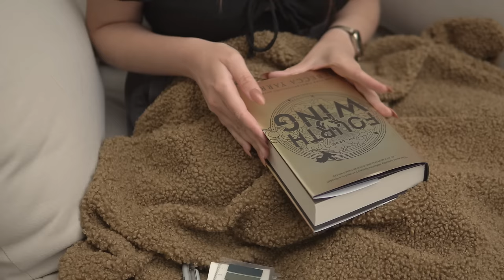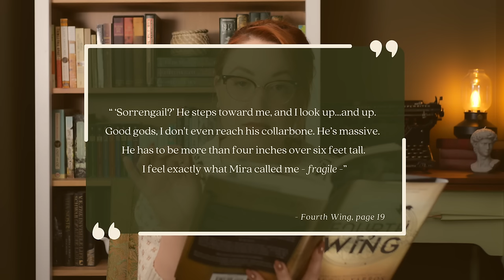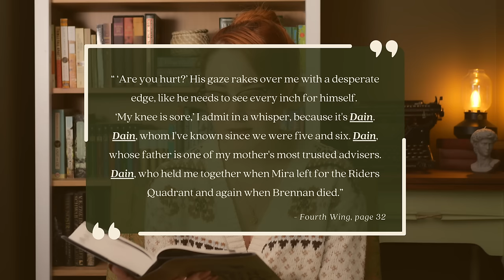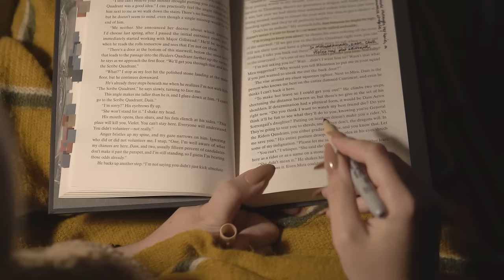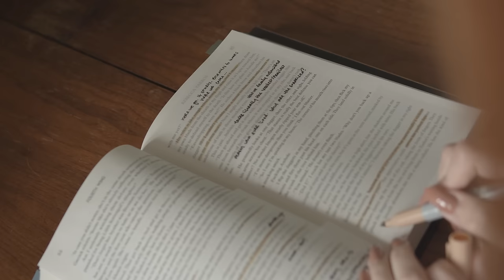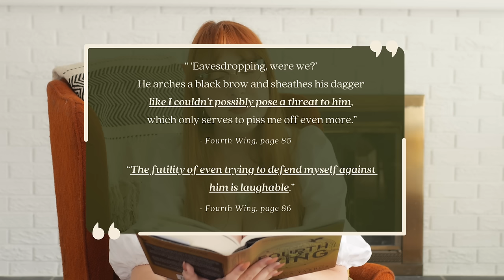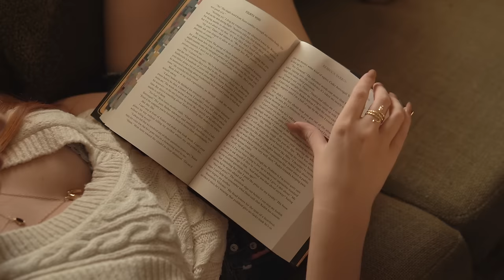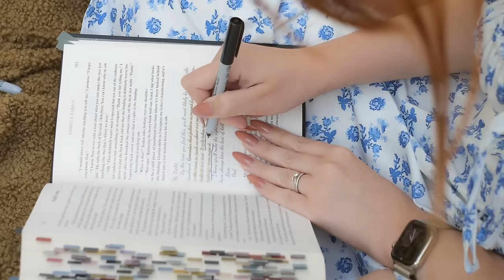I read Fourth Wing and I will never be the same... 👀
Fourth Wing by Rebecca Yarros has become a bestseller. A moment. Dare I say an internet-wide phenomenon.  This week I'm sacrificing my peace and sanity to read this extremely hyped fantasy novel to give you the good, the bad, and the ugly. We've got rants. We've got analysis. We've got dramatic readings. We've got snuggly cats. We've truly got it all.

Whether you've already read it, on the fence, or staunchly avoiding it, this video is for you. Choose to listen to my spoilers thoughts (or don't) and enjoy my slow unravelling as I try to figure what in the world is going on with Fourth Wing...

CHAPTERS
0:00 coming up...
0:43 intro
2:11 reading pt.1
4:30 first update
14:20 early predictions
15:39 reading pt.2
18:20 second update
25:27 *spoilers*
28:01 *spoilers finished*
28:48 reading pt.3
29:38 mid point update
36:59 *spoilers pt. 2*
40:04 *spoilers finished*
40:28 reading pt.4
41:12 fourth update
45:25 reading pt.5
47:34 final update
1:00:10 *final spoiler thoughts*
1:13:28 final thoughts & rating
1:17:48 reading cringey quotes *possible spoilers*
1:20:14 bye :)

- Sony A6600 Camera
- 16mm Sigma Lens
- Panasonic LUMIX GH6
- Lumix 25mm Lens

FAQs
What nail polish are you wearing? Sandcastle by Quo